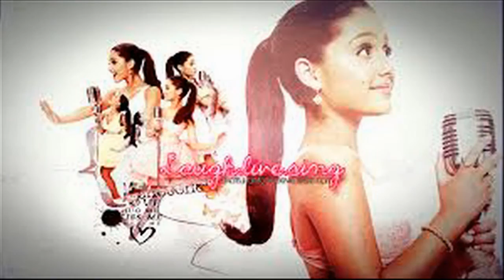Santa Tell Me (Cover ) - Ariana Grande - Super cute photo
This will be a potential voice of America